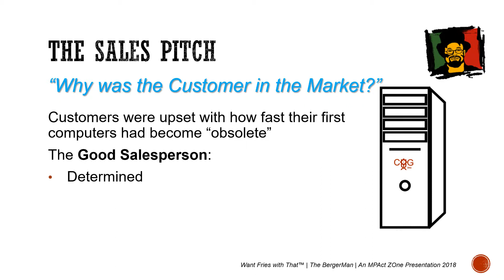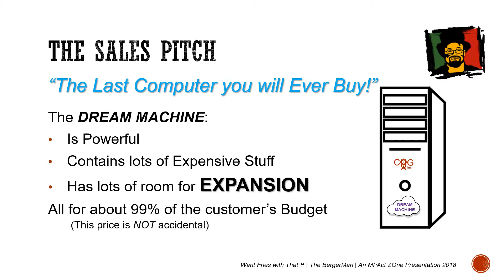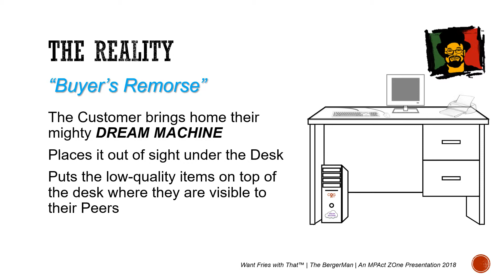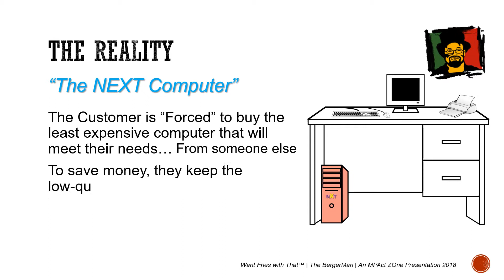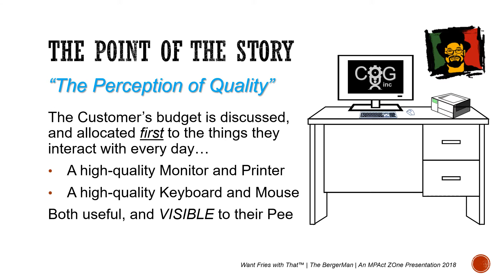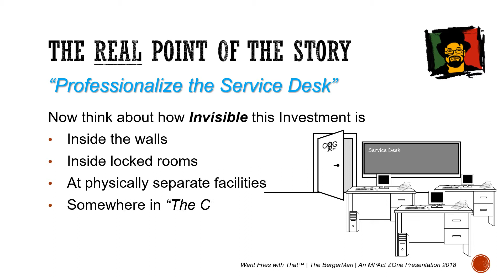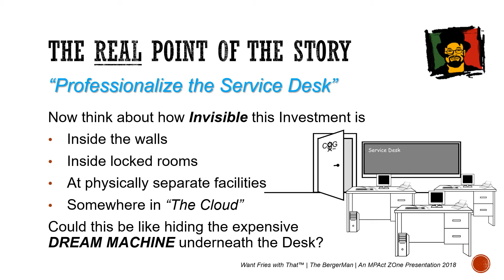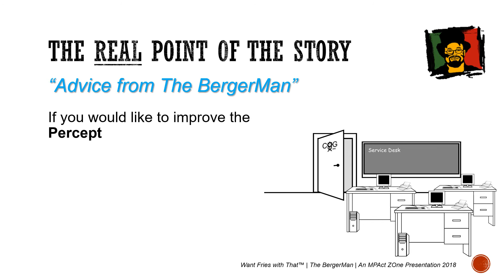The BergerMan’s Service Desk Analogy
A case for Professionalizing the IT Service Desk